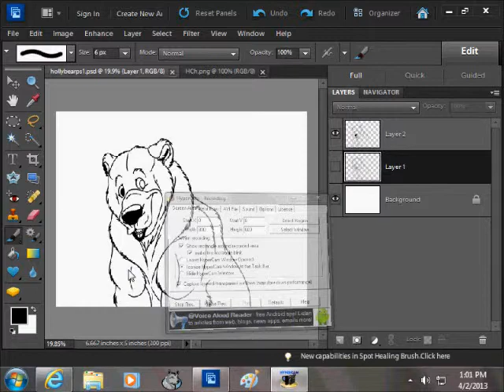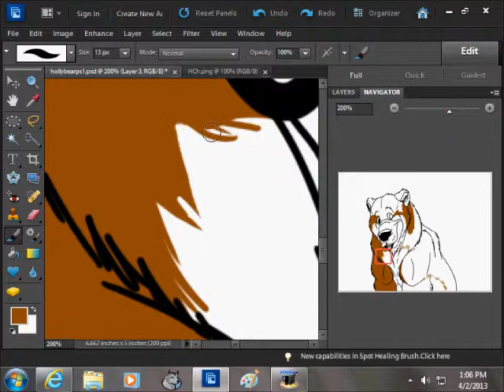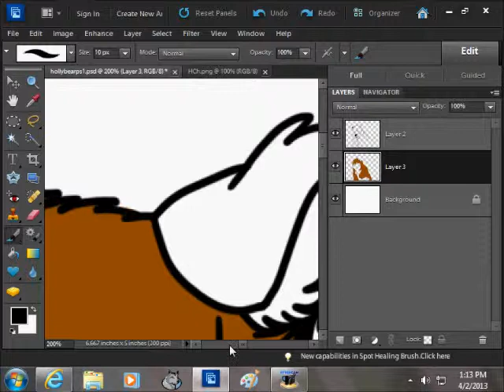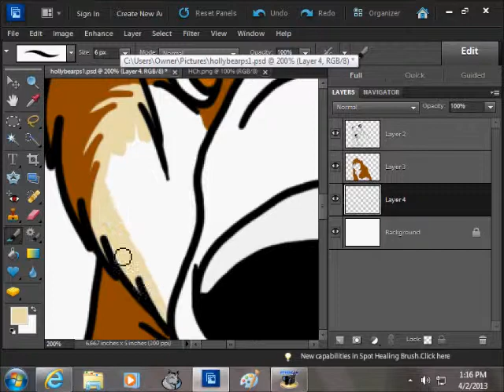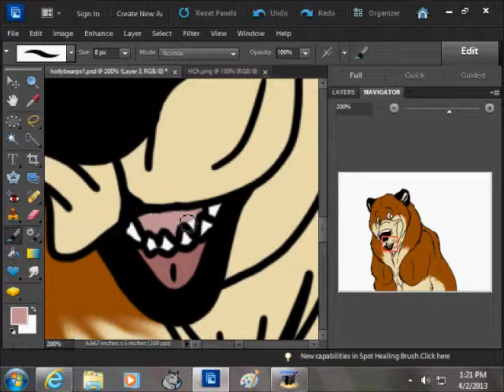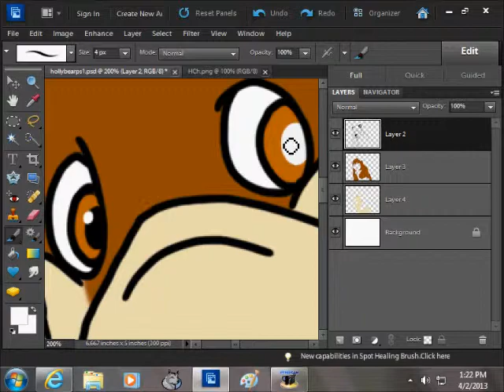Bear Photoshop (Coloring)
Here's the finished picture.

I used Hyper Cam 2, Wacom Bamboo Tablet, and Adobe Photoshop Elements 10.